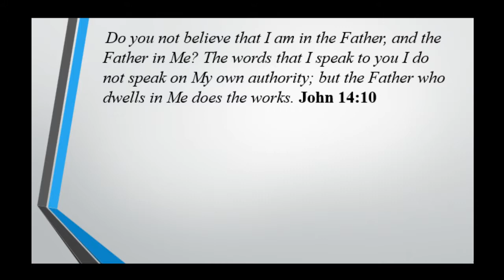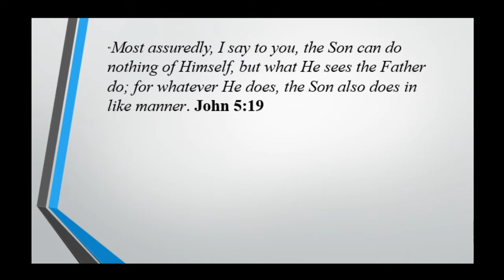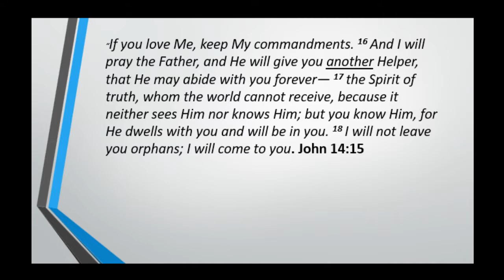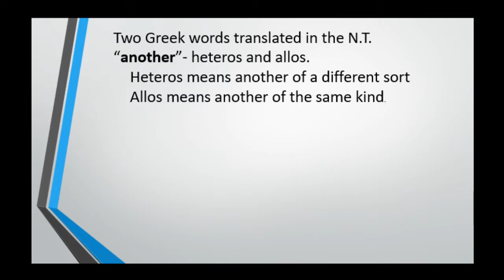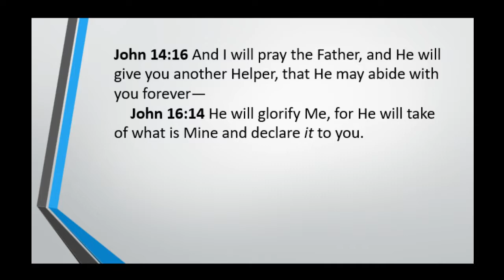Part 2 in the series The Who And What Of The Holy Spirit